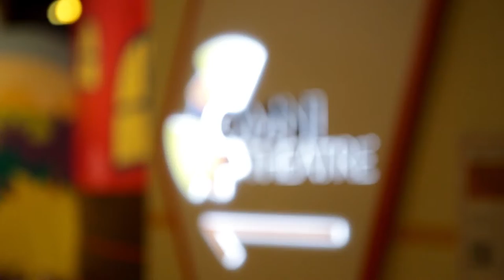Omni Theatre's First 3D Movie: Natural Selection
Be captivated at Omni-Theatre Singapore: South East Asia’s FIRST 3D Digital Dome movie experience!